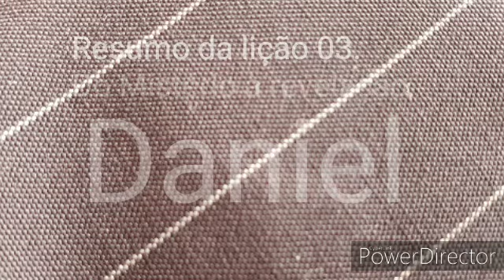Resumo da lição 03 Do Mistério à Revelação